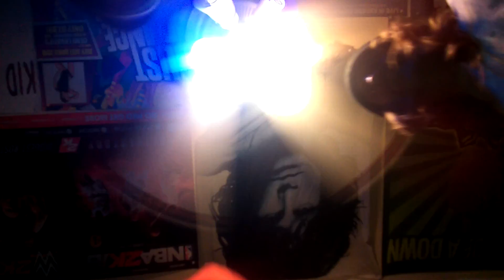The beanie squad / Dave Chappell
You know that day when everyone is wearing a beanie? That's us today! Plus the white Dave Chappell crack moon with the Orange beanie